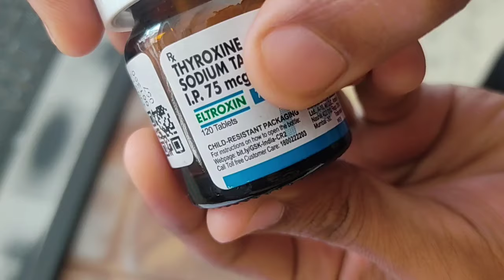Eltroxin How to Open Cover Thyroxine Sodium Eltroxin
Cover open